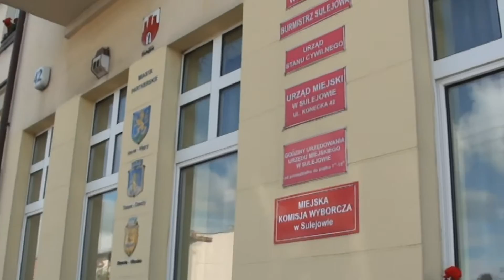Vilnius - Kurnędz part 2